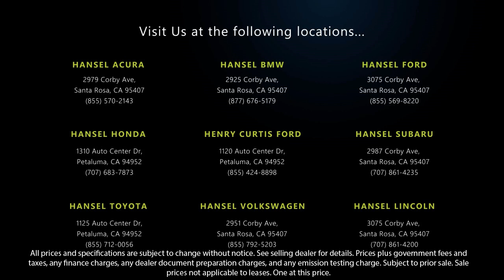2021 Nissan Rogue SV Sport Utility Santa Rosa Rohnert Park Petaluma Sebastopol Windsor Cotati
2021 Nissan Rogue SV Sport Utility Stock Number: BU41125B Vin:JN8AT3BB3MW236385.

Hansel BMW
2925 Corby Avenue